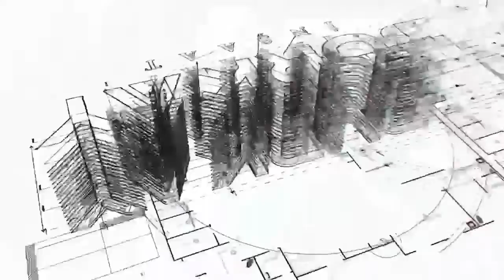ŞADİYE HATUN SİTESİ - İç Mekan Tasarım çalışmamız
Nilüfer Konak mahallesinde inşaa edilen Şadiye Hatun sitesi, modern yaşamın tüm gereksinimlerine sahip olacağınız.. sevdiklerinizle keyifli vakitler geçirmeniz adına, stresten uzak neşeli günlerin tadını çıkaracağınız, yeni yaşam alanınız için AR Group ve Abdullah Burkay İnşaat taahhüdünde devam eden projemizin birinci sınıf malzemeler ile donatılmış iç tasarımı tamamlandı.
 Yaşam alanı tasarımında şık ve kullanım kolaylığının yanı sıra aynı zamanda gün ışığından en etkili biçimde faydalanabileceğiniz biçimde tasarlanan projemizde konfor ve modern yaşam huzurunu eşzamanlı deneyimlemenizi de sağladık. Ailenizle birlikte huzurlu bir yaşam için Şadiye Hatun sitesinin kapılarını çok yakında açıyoruz.